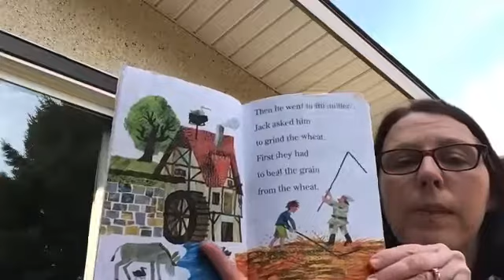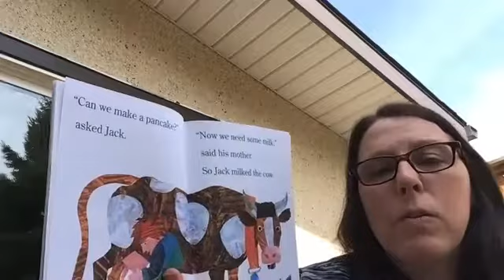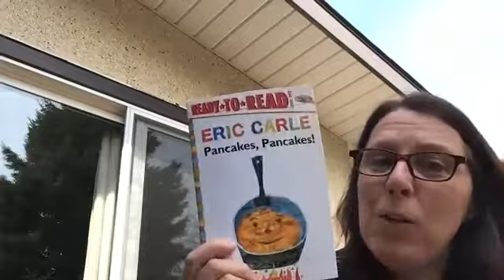Pancakes, Pancakes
Monica a Library Staff Member reading 'Pancakes, Pancakes'